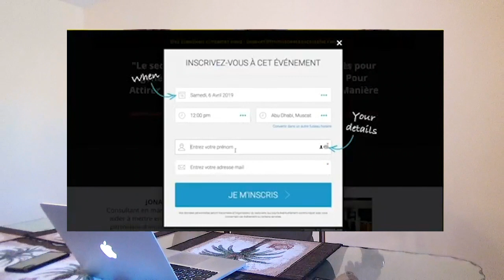Pourquoi j'ai créé ma chaîne Youtube ?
Dans cette vidéo nous allons voir pourquoi j'ai créé ma chaîne YouTube. En fait, j'aimerais revenir un peu sur mon parcours, comment j'ai créé mon entreprise. Mon objectif in fine était de créer une chaîne Youtube dans laquelle j'inspire les gens pour qu'ils aient de l'impact dans leur vie.

Je te dis à tout de suite de l'autre côté.

▬▬▬▬▬▬▬▬▬FORMATION OFFERTE▬▬▬▬▬▬▬▬▬▬▬

▬▬▬▬▬▬▬▬▬ MES COACHING ▬▬▬▬▬▬▬▬▬▬▬▬

▬▬▬▬▬▬▬▬ MES OUTILS ▬▬▬▬▬▬▬▬▬▬▬▬▬▬▬▬

▬▬▬▬▬▬▬▬▬▬▬▬ Témoignage client ▬▬▬▬▬▬

▬▬▬▬▬▬▬▬▬▬▬▬ LIENS ▬▬▬▬▬▬▬▬▬▬▬▬